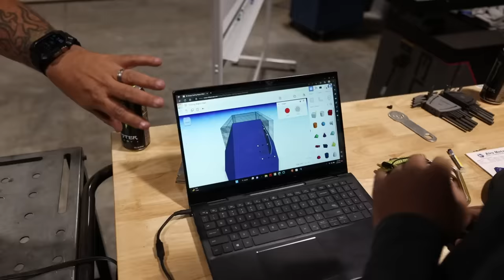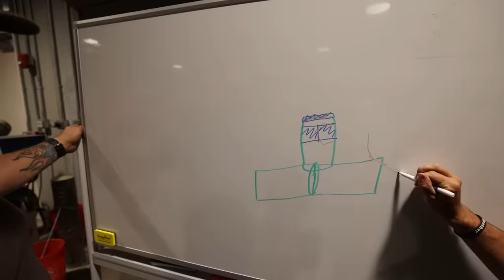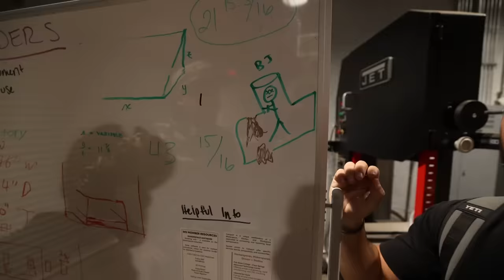Homemade SUBMARINE vs SUBMARINE Underwater CHALLENGE!!! (underwater freakout)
We made homemade submarines and put them to the ultimate underwater test!!! 20k likes and we will do a no budget submarine build!!

sub to @Yappy
Sub to @scalenationrc

MB01EOEWDXL9RNA